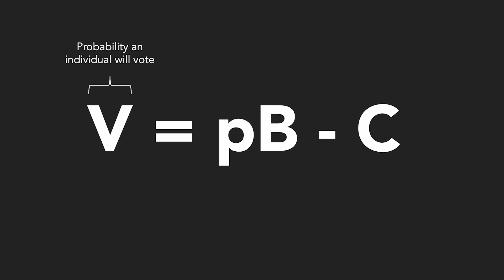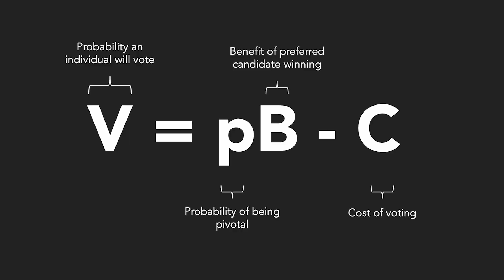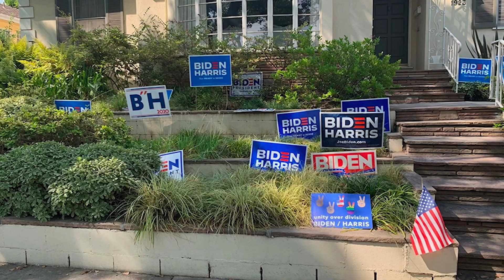If your vote doesn't matter, why vote?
Despite individual voters having a near zero percent chance of deciding an election, we see the majority of the eligible population turning out to vote in major democracies. Let's explore the political theory surrounding voting, including the Calculus of Voting, Paradox of Voting and Instrumental vs Expressive voter theory to answer this apparent conundrum.

00:00 - Introduction
00:34 - The Calculus of Voting
01:31 - The Voting Paradox
02:45 - Expressive voting